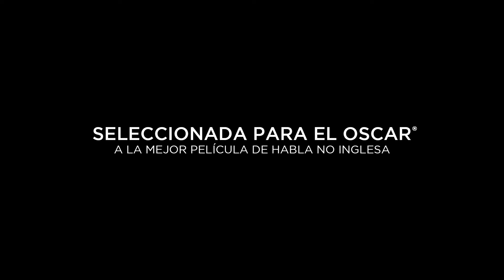TRAILER MIGAS DE PAN (ESTRENO 9 DE DICIEMBRE)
Liliana Pereira (Cecilia Roth-Justina Bustos) regresa a su país. Allí tendrá que enfrentarse a un pasado que le supuso persecución, presidio y la pérdida de la custodia de su hijo.
Víctima junto con otras mujeres de una agresión sistemática, Liliana tiene que elegir entre lo que le pide su corazón y lo que le dicta su conciencia.